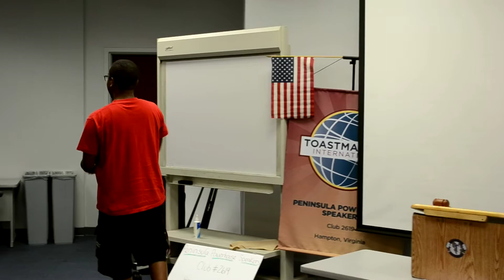Table Topics: William Crump On His 'Magic Kool-Aid'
William Crump II, when asked to create a Tall Tale for Table Topics, talked about a special type of Kool-Aid that changed his life -- temporarily. Absolutely hilarious!